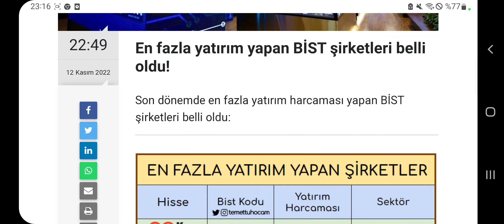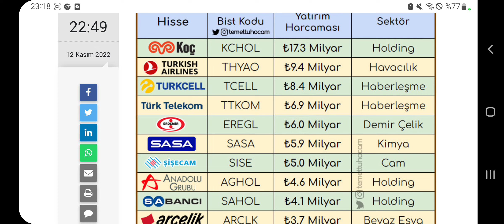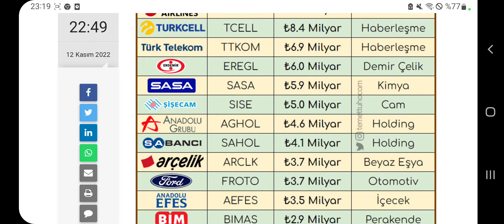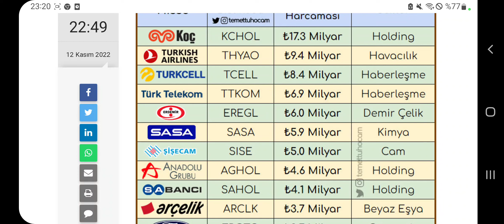İŞTE EN FAZLA YATIRIM YAPAN BİST 100 ŞİRKETLERİ! Yatırımlarınız için mutlaka izleyin!